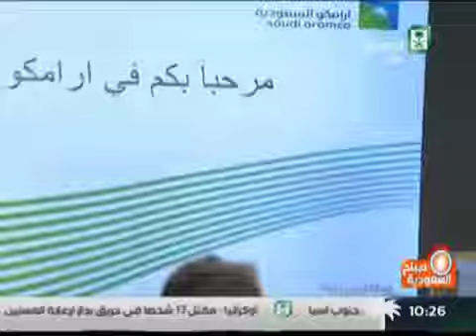نفط رقم 45